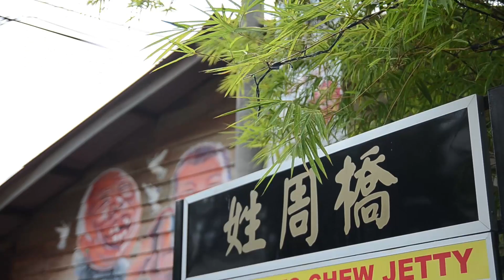IPOH - PENANG Road Trip 2015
After a dreadful semester of architecture school in Kuala Lumpur, we decided to head up north to enjoy ourselves. It was a 4day3night vacation in Ipoh, Perak and Georgetown, Penang which was mainly focused in food hunting!

Throughout the trip, I've decided to capture as many moments as possible. Hope you guys would enjoy the clip! Cheers :)

- Victor Tan